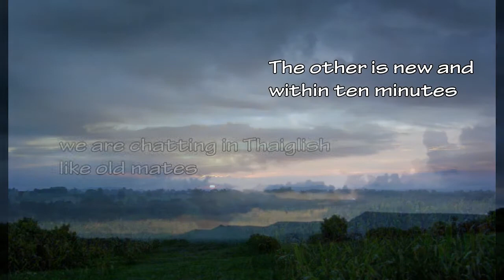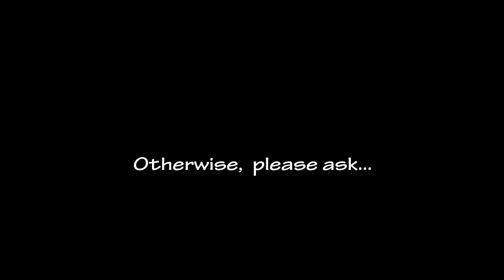House Build in Thailand-3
House Build in Thailand
Building a small timber house in Thailand

This is the result of a house build (my first) in NE Thailand from my own design (my first), including the process of finding and buying land, and setting builders to work.

It was done a few years ago when video cameras were not so universally available so I only have stills to illustrate the process. If you don’t like stills give up now... Sorry.

We spent three winters looking for land, from Kanjanaburi in the West to Southern Issan in the East... and from Bangkok to Phitsanulok... and settled on Korat / Nakhon Ratchasima as being far enough from the bustle of city life but still convenient for the airports.

This series attempts to illustrate some of the pitfalls, as well as the joys, of such an undertaking. I would never recommend entering into such a venture without ‘due diligence’ but, with commonsense, and a modicum of construction knowledge, it’s not an impossible task.

Just remember (IMHO) builders the world over appreciate ‘supervision’, and are often best not left to their own devices. At the first hint of a problem, deal with it... Do not assume it will go away... It probably won’t. And, perhaps the most difficult issue, try not to pay more than the work to date is worth...

One problem with choosing a builder was understanding their method of estimating. All chose to provide labour only, with me supplying all material - which has advantages and disadvantages.

Of the two I short-listed one was older, much more experienced, and well known in the district. The other guy was younger, unestablished as a full builder, but known for his workmanship.

The first guy initially estimated his costs at 800 ฿/sq.m. which covered: foundations; ground slab; all posts to roof level; beams & boards for the raised floor; the complete roof; and all plumbing. But a couple of weeks later he revised this to 1,000 ฿/sq.m. because he had noticed that the roof overhang and the ground slab were both much larger than the house area...

When I mentioned that although the roof overhang and the extra ground slab were about 25% larger in area they ought not to be cost at the same sq.m. rate he agreed to charge those at just 500 ฿/sq.m, with the house at 800 - I think...

I timorously suggested this was relatively expensive (which nobody else understood...) and he, much too quickly, replied: ‘OK. 450...!’

I said I wasn’t looking for a discount but for a relatively realistic price - that I could understand... Logically I would have expected the extra to be 100-150 ฿/sq.m. Even if he had asked 250 I would have accepted... We left it there.

The second guy had originally estimated 950 ฿/sq.m. but, after also studying the plans, upped his price to 1,350 ฿/sq.m. although when my wife quickly expressed her dismay he equally quickly dropped to 1,100 ฿/sq.m.

All in all I was very worried at what was really being estimated for, and whether it would all be included in the final price.

In the end I went with the second guy because at least we could talk to him.

The music on this vlog is: Kai_Engel_-_02_-_June

The brief music clip from Cumana was written by Barclay Allen (1947), and is used in homage, and thanks... along with Toon's clips from 'Leigh and Toon Rural Life in Thailand', also with many thanks. x x x x x